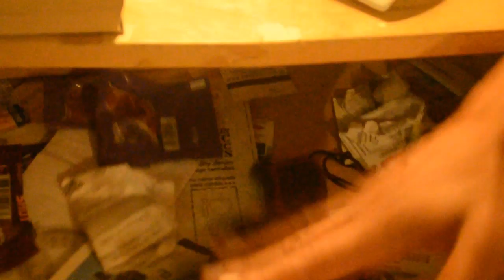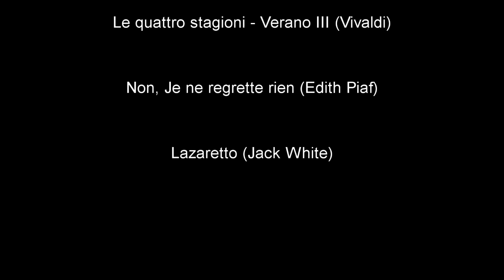SALINGER - EL OTRO LADO DE LA CORDURA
Dirección: Alejandro Carugatti.

Guión: Alejandro Carugatti - Julián Brennan.

Asistente de Dirección: Franco Coacci.

Dirección de Actores: Julián Brennan.

Cámara: Martín Fidanza.

Continuista: Enzo Parada.

Sonidista: Juan Troielli.

Iluminación: Ángel Castro.

Edición: Franco Coacci.

Reparto:
-Ivan Sardo (Salinger)
-Eduardo Coacci (Ricardo)
-Ricardo Carugatti (Luis)